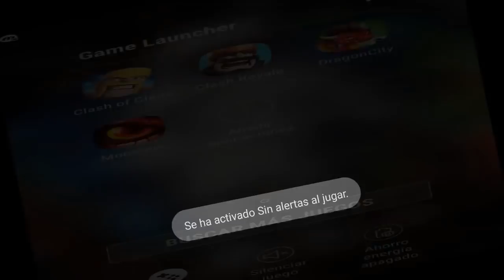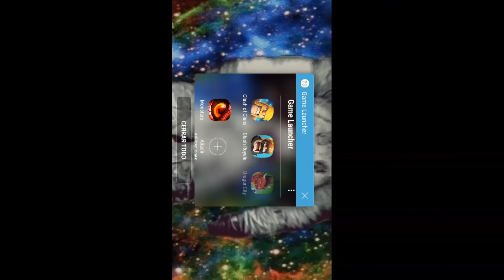NOBLE DRAGÓN SUPREMACÍA CONSEGUIDO!😀 12 VUELTAS EN UN DÍA | CARRERA HEROICA MAGIA NEGRA - DC #111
NOBLE DRAGÓN SUPREMACÍA CONSEGUIDO!😀 12 VUELTAS EN UN DÍA | CARRERA HEROICA MAGIA NEGRA - Dragon City #111

● Juega y Descarga Dragon City!

► Sígueme!